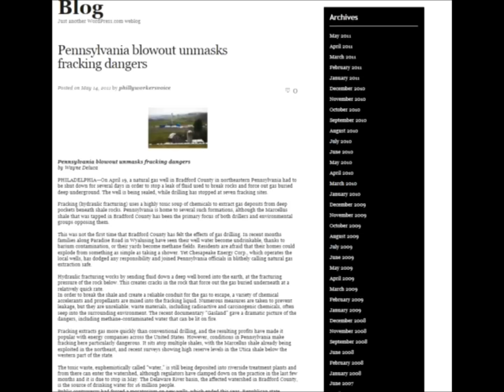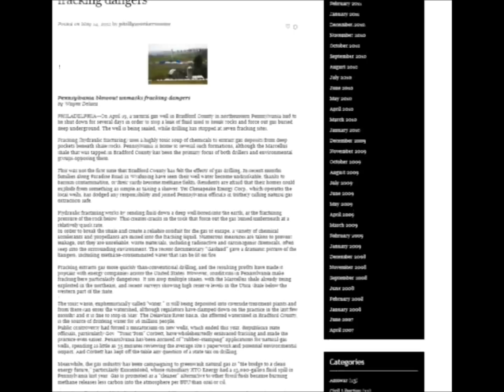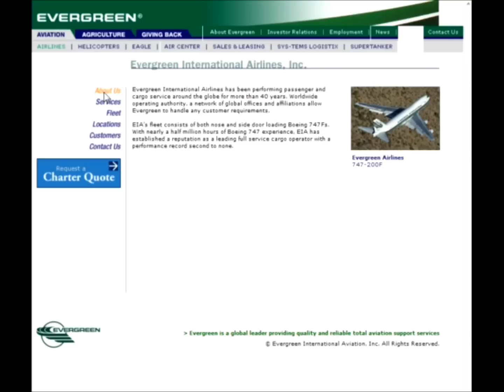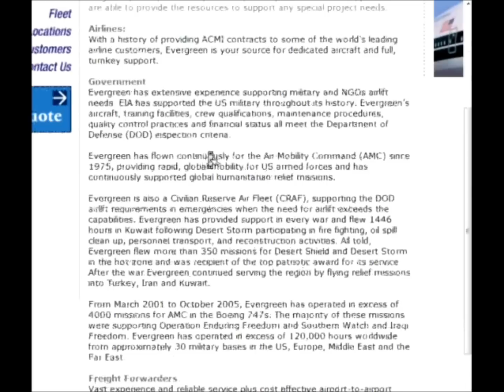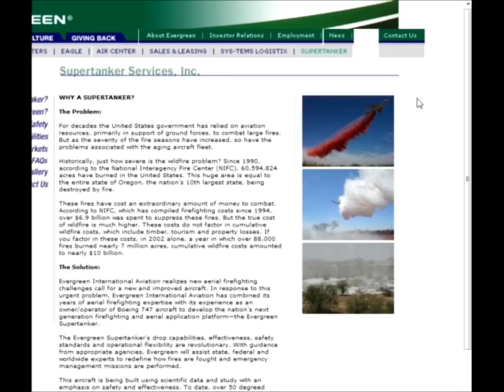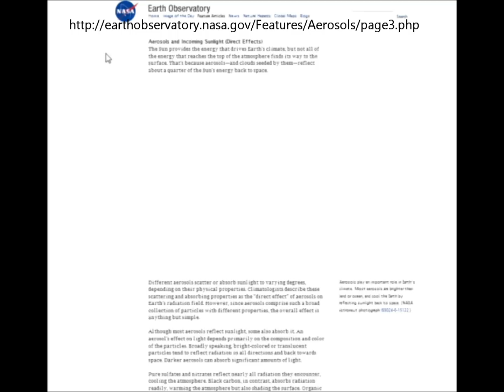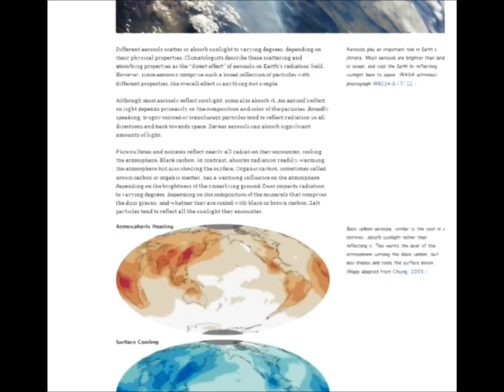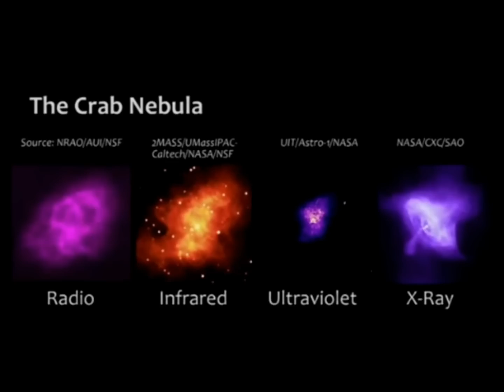(Pt2/3) OUR UNIVERSE IN PERSPECTIVE: Scott Owen Talks Earth Changes Live on Bob Tuskin May 13, 2011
Preparedness for Post Glacial Rebound ie: Flooding, Earthquakes, Nuclear Disasters, Fires, Animal Die Offs, HAARP, CERN, New Madrid Seismic Zone, Bermuda Triangle, Dragon's Triangle, EMP's, Evergreen Air, Chemical and Oil Spills, and NWO thrills. Scott Owen USGS validated professional seeks to explain the phenomenon associated with post glacial rebound effect and what it means for all species that share the Earth in the next coming years. Live on Bob Tuskin May 13, 2011 Oracle Broadcasting.

THIS EPISODE CONTAINS:
PA Gov Visits Hydrofracting accident site
Chemical Pollution in Drinking Water
Evergreen Air and Chemtrailling
Toxic Sludge Accident in Hungary
Aerosal Spraying
Strontium and Reflectivity
LOFAR Radio Frequency Telescope